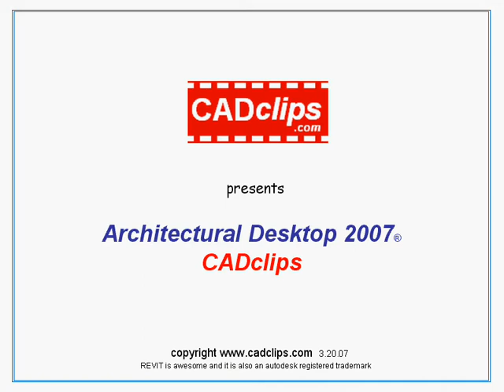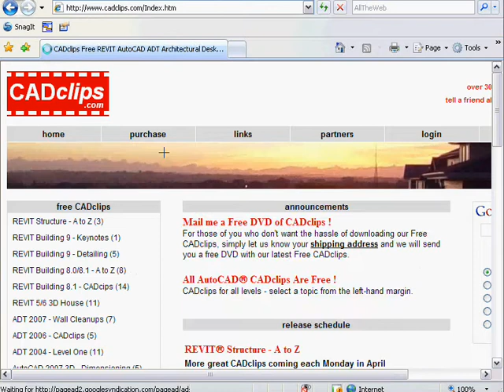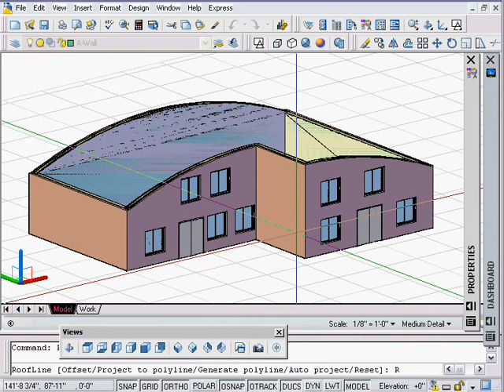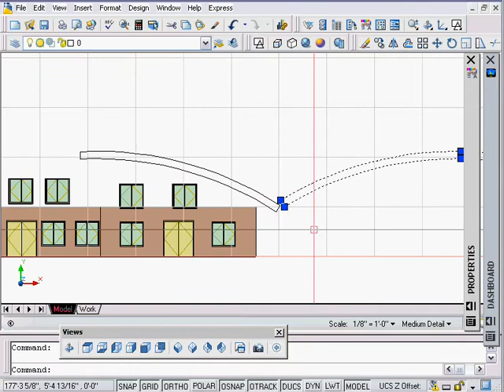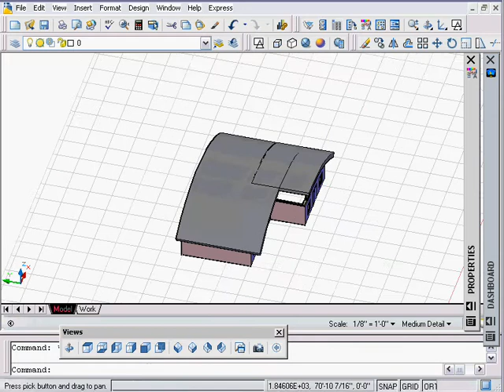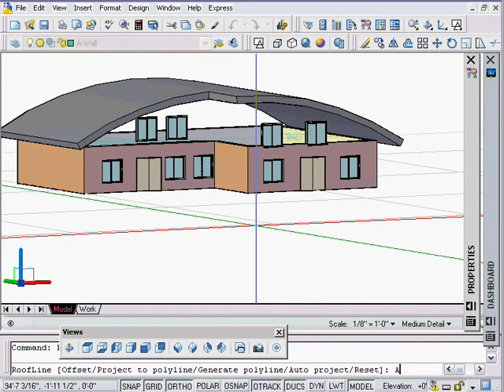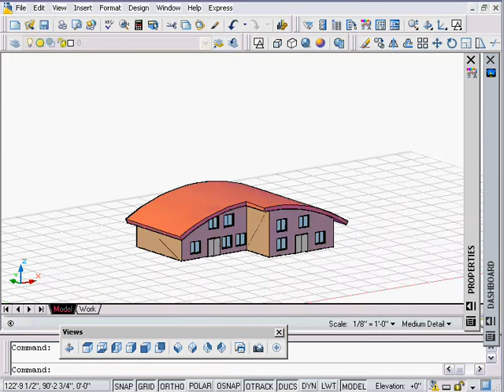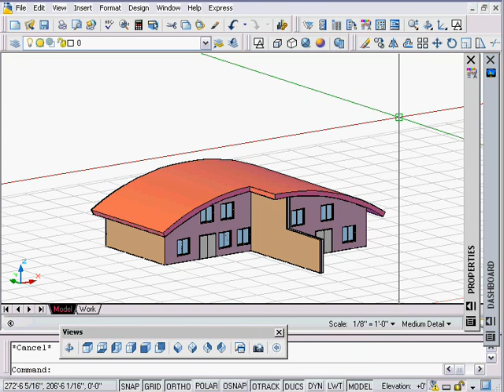CADclip - Architectural Desktop ADT 2007 CURVED ROOF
In this super fantastic ADT / Architectural Desktop CADclip we use solid geometry to make a fancy Curved Roof.